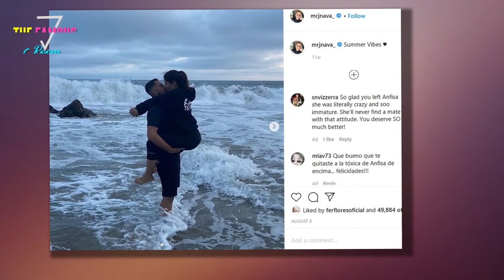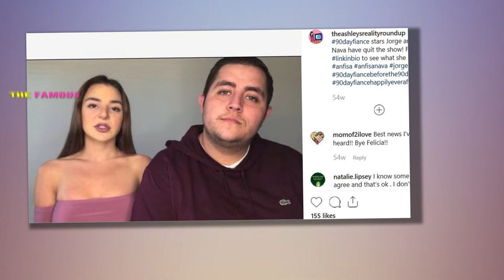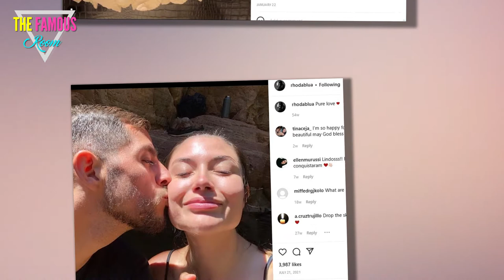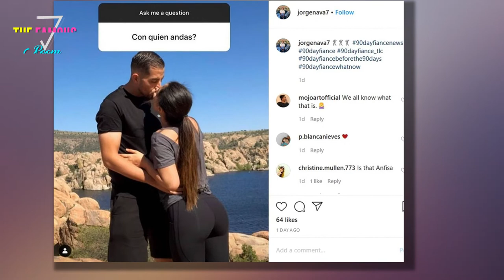Jorge Nava Gets Married To Rhoda Blua - 90 Day Fiancé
Jorge Nava, as we know, is the former star of the 90 Day Fiancé show Anfisa Arkhipchenko. Jorge met Rhoda Blois while he was in jail for his arrest in 2018, and now the couple is married.
Rhoda Blois was his longtime girlfriend, with whom he had two children after divorcing his ex-wife Anfisa Arkhipchenko.
Their relationship is one of the most volatile and unforgettable in the "90 Days of Being Groomed" franchise. The Russian and Californian first appeared in season four and made it into "90 Days of Being Groomed: Happy to End?" even though we knew their storyline was a disaster. Jorge lied to Anfisa about his money and criminal past, and she was violent and not exactly looking for love. He and Anfisa separated in November 2019 and finalized their divorce in December 2020.